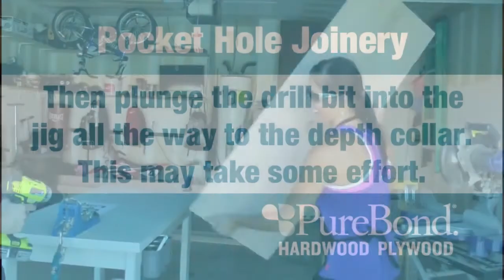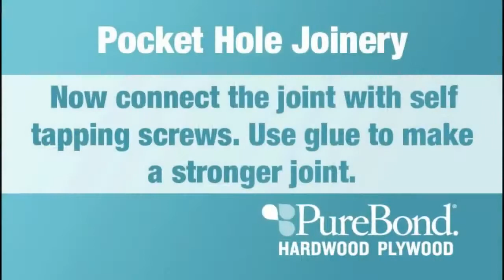Tips for Pocket Hole Joinery in PureBond Plywood Projects 1 2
The Shanty 2 Chic sisters demonstrate how to use a Kreg Jig® to make pocket hole joints in PureBond plywood DIY projects. It's a fast, strong and easy way to join plywood. Please follow all manufacturer's instructions carefully.